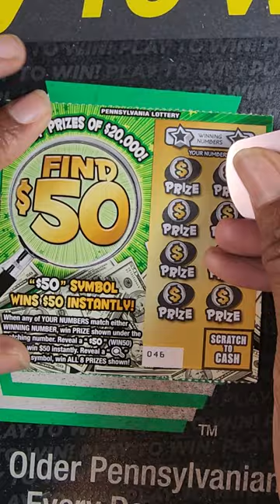Find $50 & Betty Boop Scratch Off Tickets | Md Lottery & Pa Lottery